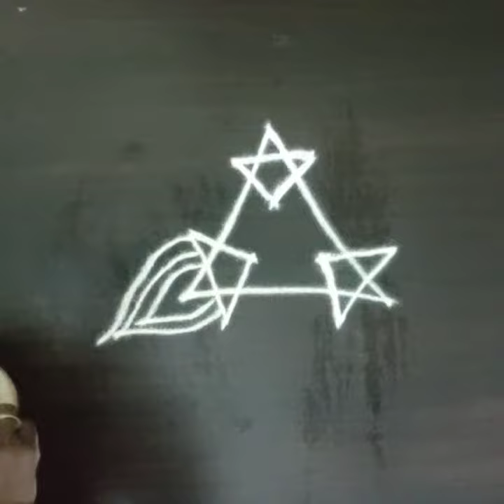star rangoli/flower rangoli